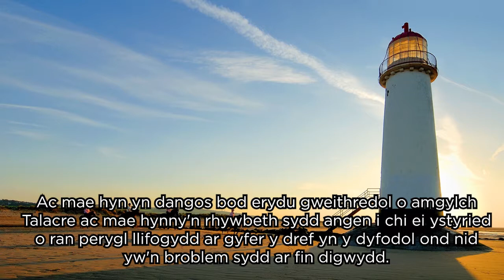Neil Smith erydiad arfordirol yn Nhalacre